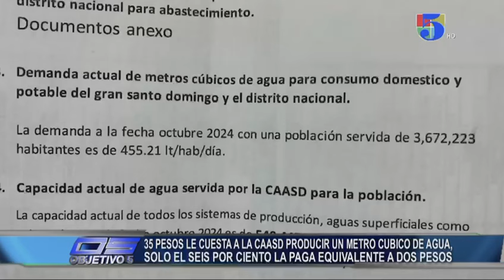35 pesos le cuesta a la CAASD producir un metro cúbico de agua